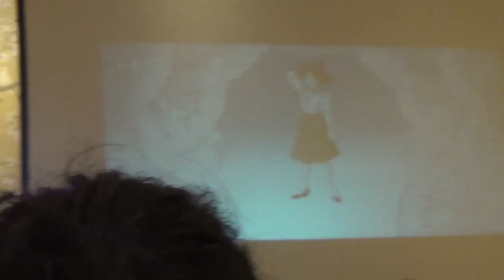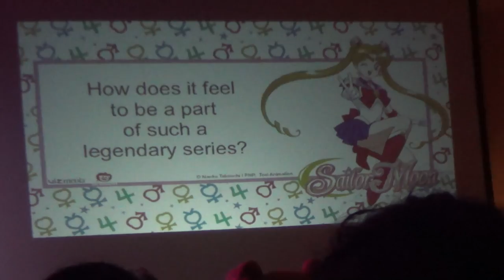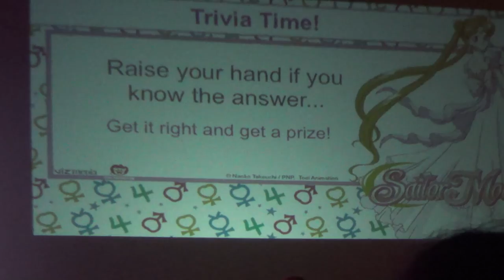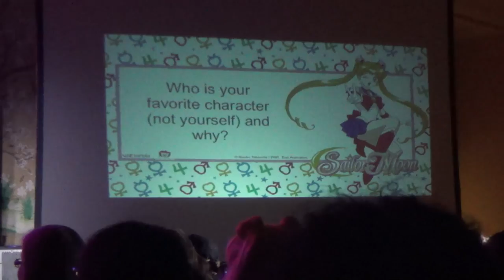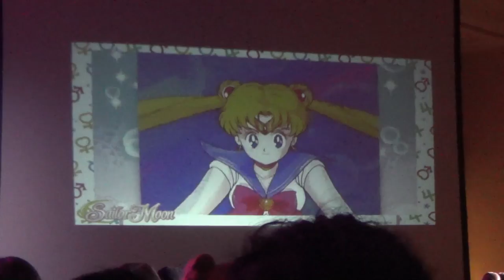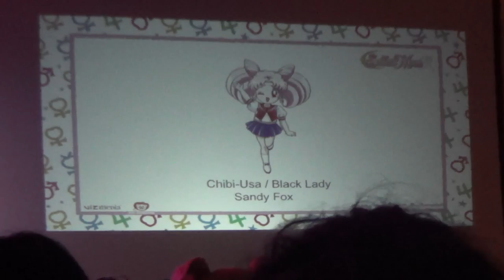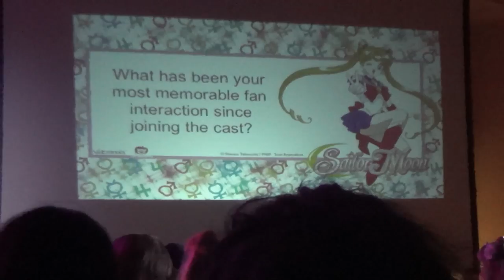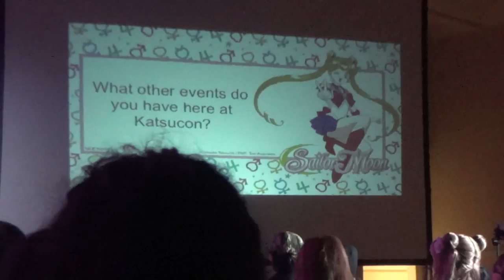Sailor Moon Panel - Katsucon 2015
The Official Sailor Moon VIZ Media English Dub Voice Actor/Actress Panel.

Featuring...
- Robbie Daymond - Mamoru Chiba / Tuxedo Mask
- Cristina Vee - Rei Hino / Sailor Mars
- Amanda C. Miller - Makoto Kino / Sailor Jupiter
- Cherami Leigh - Minako Aino / Sailor Venus

Katsucon 2015
Gaylord National Resort & Convention - National Harbor, MD
February 13-15, 2015
Day 1, Pt. 5b (Friday)